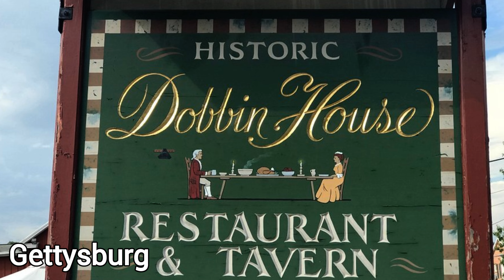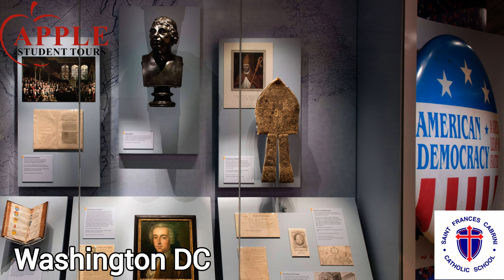St Frances Trip to the East Coast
St Frances Trip to the East Coast with Apple Students Tours